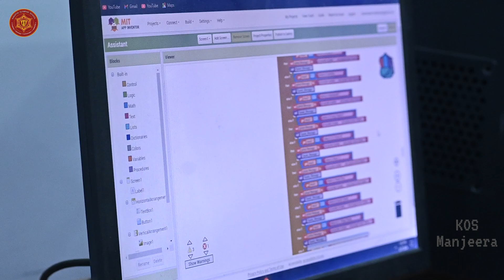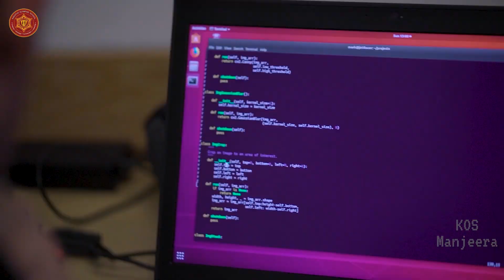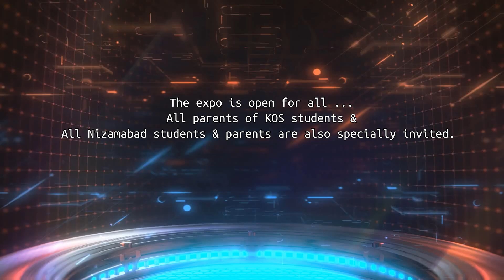TECHTRONICA || South India's Biggest K-12 Robo Expo || Manjeera Campus || Nizamabad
NIZAMABAD, TELANGANA